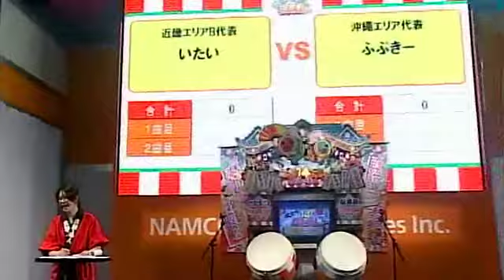「太鼓の達人 ドンだ～！日本一決定戦2011」中継映像完全版（6/11）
ゲームセンター用「太鼓の達人」全国大会
「太鼓の達人　 ドンだ～！日本一決定戦2011」
第1回戦 第10試合～第11試合の映像です。
開発日記も要チェック！